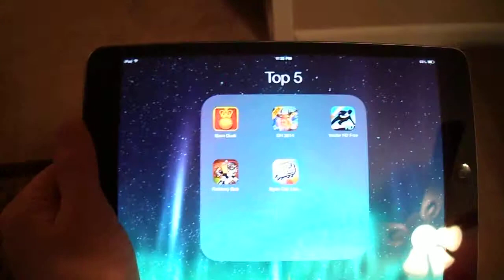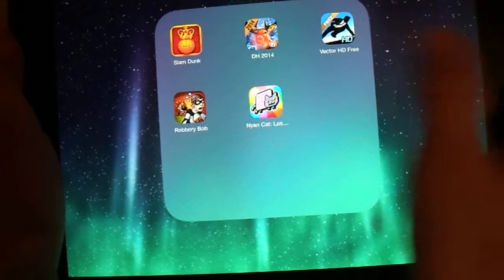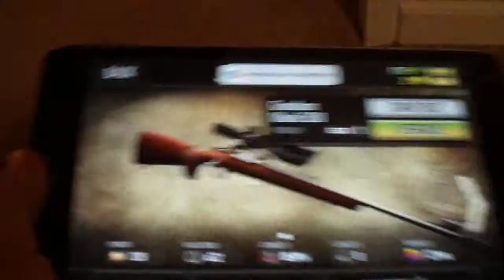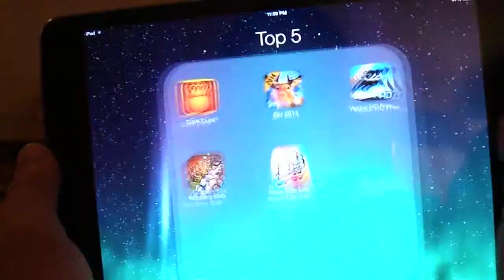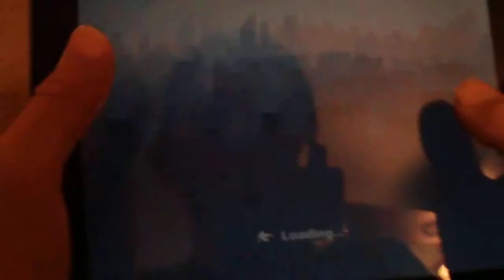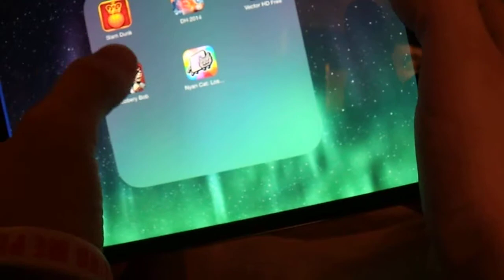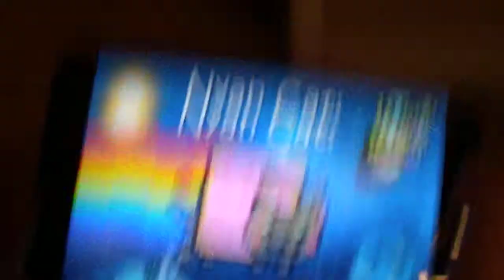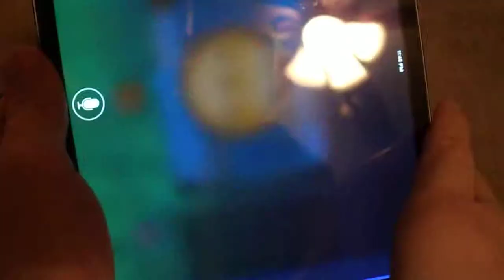Top 5 iOS games 2013-2014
This is my top 5 apps of 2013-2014. Please keep in mind this is all by opinion . Hope you like it